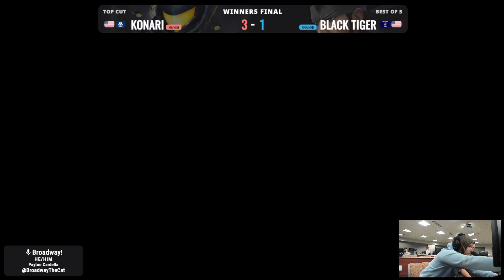kaden (R.O.B., Bayonetta) vs Solow (Pokemon Trainer) - Between 2 Lakes 56 Losers Quarters